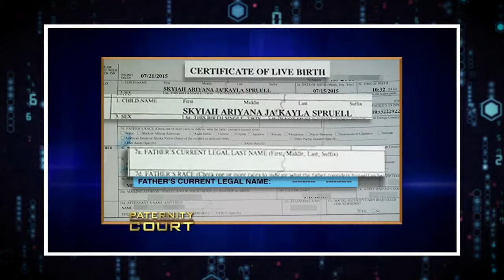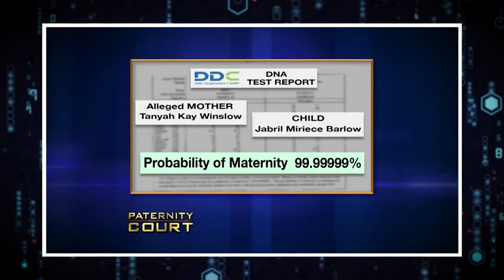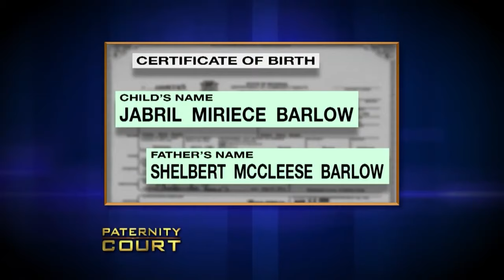MAN Beats His Wife Over Paternity Dispute | Paternity Court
MAN Beats His Wife Over Paternity Dispute | Paternity Court. In this video, we go over MAN Beats His Wife Over Paternity Dispute | Paternity Court.